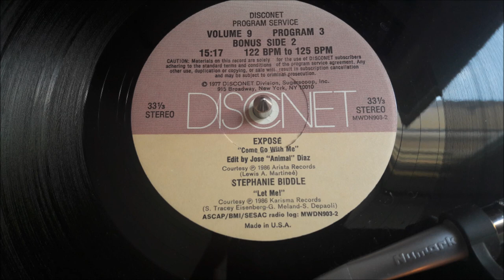EXPOSE MAXI 86 - COME GO WITH ME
EXPOSE COME GO WITH ME